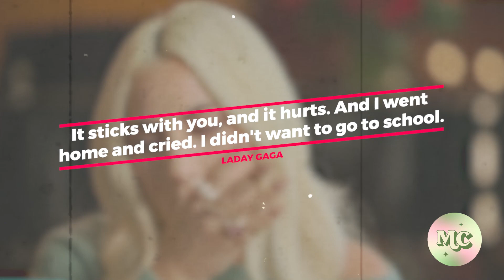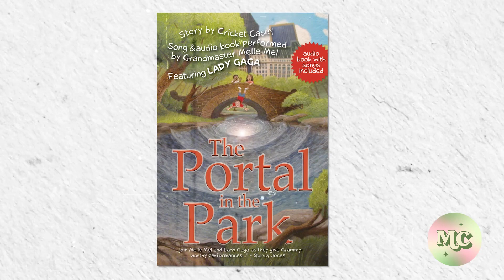Lady Gaga: a PAINFUL path to success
Lady Gaga Wednesday dance, lady gaga bloody mary, lady gaga live and Lady Gaga a painful path to success.

At only 19, Lady Gaga suffered sexual assault from someone who was supposed to guide her in music. Pain, trauma, and health issues became a regular part of her life. How did she cope and overcome the struggles?

In today's video we look at Lady Gaga painful path to success ...Keep watching to see everything about success, lady gaga success story, success story, lady gaga a star is born and lady gaga success. We will also cover lady gaga the true story of how a star was born, lady gagas life is tragic, a star is born full, lady gaga pain, successful ladies live,  and lady gaga assault story, Stay there to also know more about lady gaga assault survivor, lady gaga meat dress, lady gaga loneliness and lady gaga past

On Melodrama Club we will go through Hollywood gossips, trending news, and documentaries of your favorite celebrities.